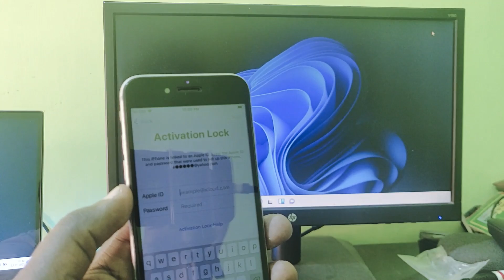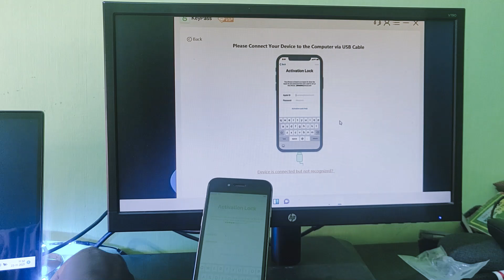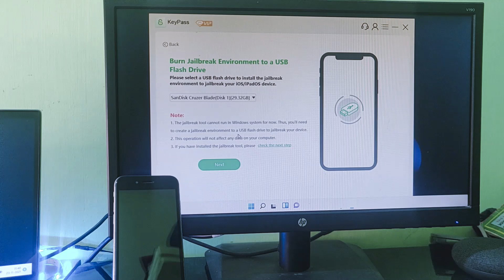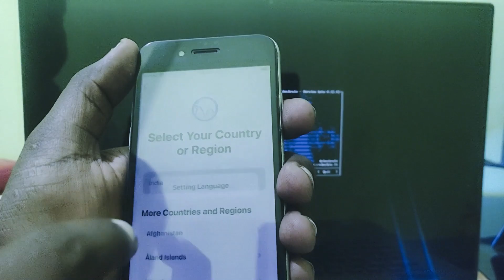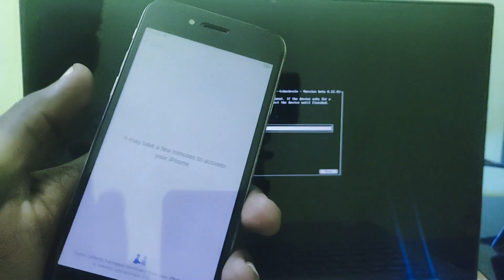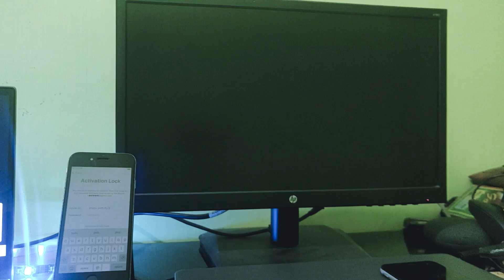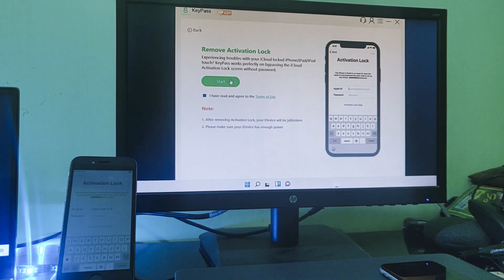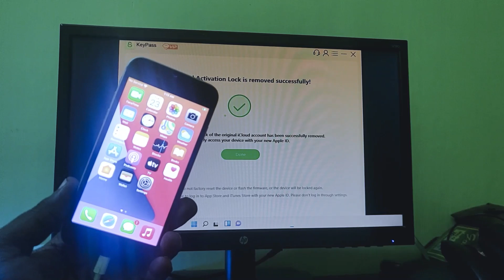Best Method iCloud Bypass iPhone 6/7/8/10/11/12 || Remove iCloud lock from iPhones /iPads|| keypass